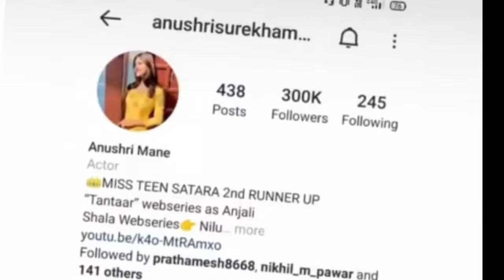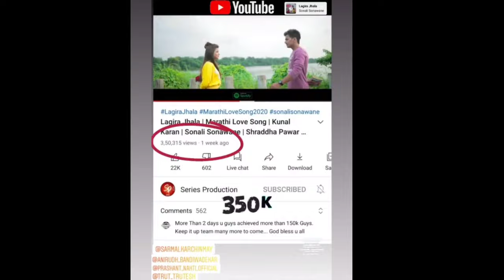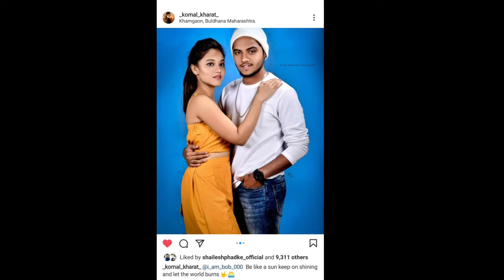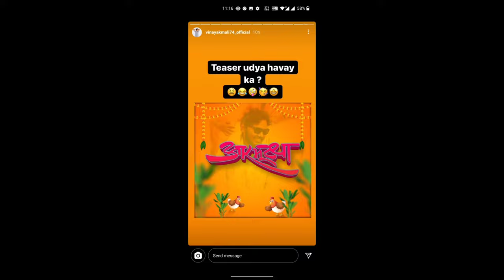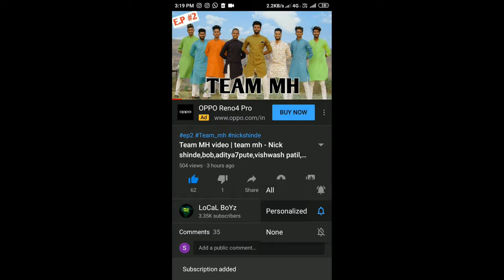Bob & Komal comedy video, Nickshinde, pratiksha Thorat & Shraddha pawar, Sushant ghadge, pratima..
Nick shinde
Bob
Bob biography
Nick shinde biography
Shraddha
Hindavi Patil
TikTok ban in India
TikTok ban
TikTok back
Vishal pahale
Roposo video
Team mh
Hindavi patil
Marathi song
tema naad
Vinayak Mali
Aditya7pute
Vishwas patil
Vishwas patil
shreemanlegend
vinayak Mali